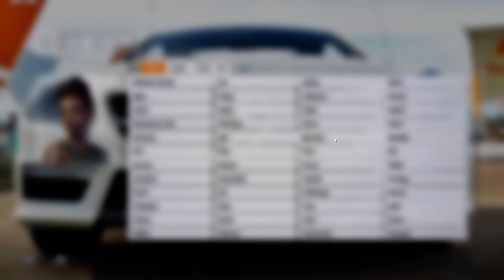[4K] 포르자 호라이즌3 게임플레이 (PC 풀옵)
[4K] Forza Horizon 3 Gameplay (PC Demo)